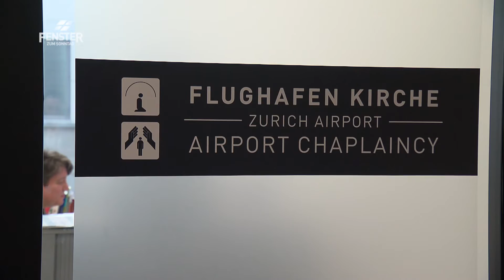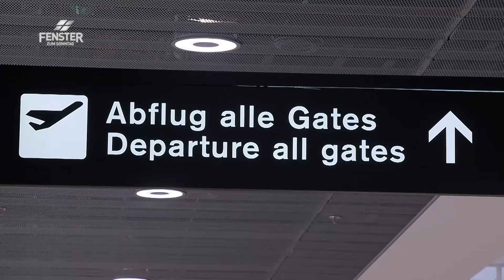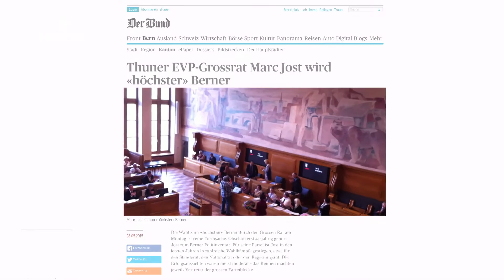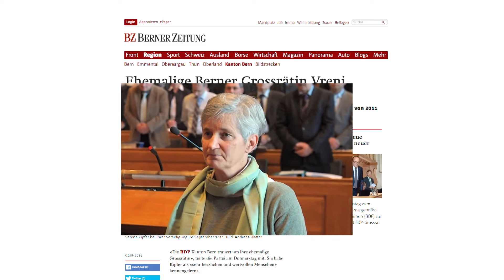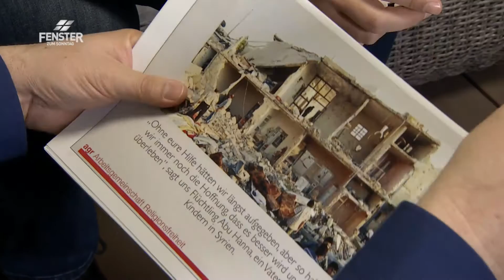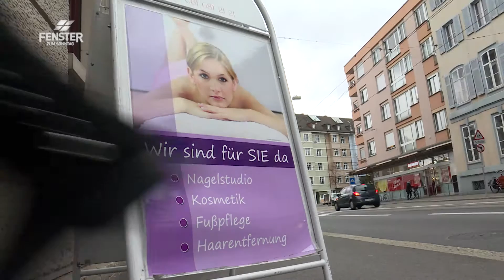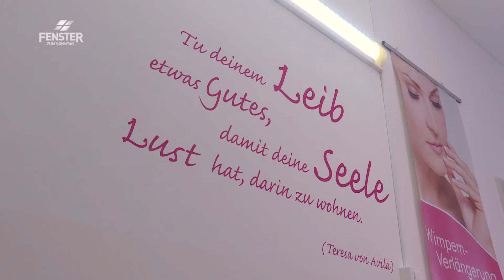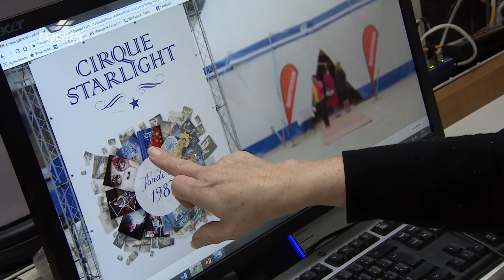Ungewöhnliche Seelsorger, Magazin (AV 558)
Der Seele Sorge tragen.“ Dies auf eine Art und Weise, die unterschiedlichsten Menschen gerecht wird und ihnen weiterhilft.
Nur wenige Meter neben den Check-in Schaltern am Zürcher Flughafen liegt die Flughafenkirche. Hinter unscheinbaren Türen tauchen Besuchende ein in Momente der Stille, des Gebets und des Innehaltens. Flughafenseelsorgerin Andrea Thali arbeitet seit 17 Jahren an diesem speziellen Ort. Seelsorge bedeute für sie: „Zuhören, herausfinden, was die Person gerade in diesem Moment benötigt oder sagen möchte.“ Oft suchen Menschen ganz praktische Hilfe, wenn sie sich auf der Weiterreise im Gebäude nicht zurecht finden. Oder sie benötigen Trost, wenn während ihrer Abwesenheit jemand aus ihrem Umfeld gestorben ist.
Marc Jost gehört seit elf Jahren zum Grossen Rat des Kantons Bern. Die Gespräche, die er als studierter Theologe mit anderen Ratsmitgliedern führt, gehen weit über die politischen Themen hinaus.
Ungewöhnliche Seelsorge findet auch im Zirkuszelt statt. Pfarrer Adrian Bolzern ist ganz offiziell als Seelsorger für Zirkusleute, Schausteller und Marktfahrer unterwegs. Ganz ungezwungen erfahren Menschen im Coiffeur- oder Kosmetiksalon „Seelsorge“. Bei Petra Frey hinterlässt ein Besuch nicht nur äusserlich eine positive Veränderung. Während einer Gesichtsbehandlung werden grosse und kleine Sorgen besprochen und abgeladen. Trauer, Freude, Aggression – alles kommt in ihrem Studio zur Sprache.
Etwas ist bei allen gleich. Die Menschen überzeugen mit einem feinen Gespür für die Situation. Mit angebrachten Worten oder ganz einfach damit, zuzuhören und die Menschen mit ihren Anliegen ernst zu nehmen.